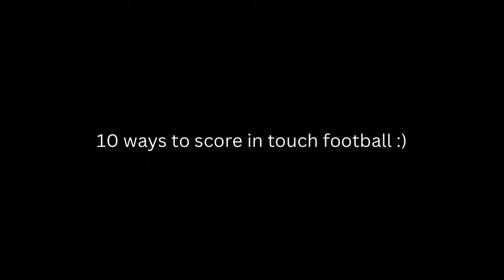10 Ways to score in touch football (2022)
These are 10 ways you can score in touch football